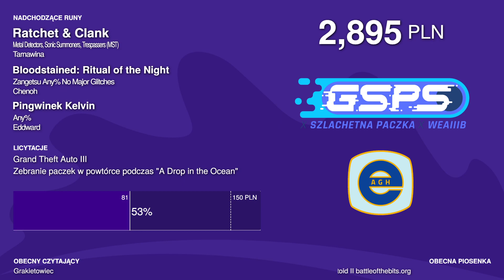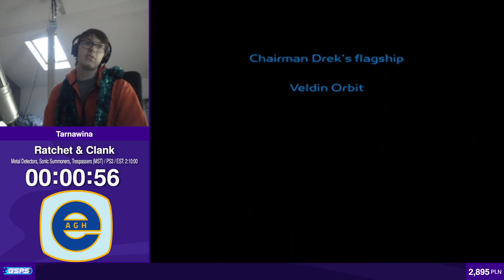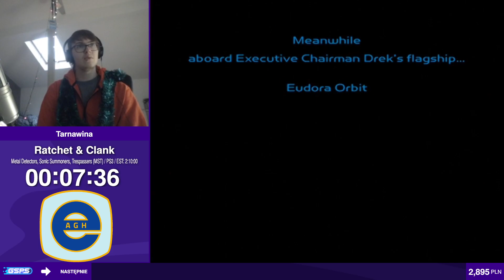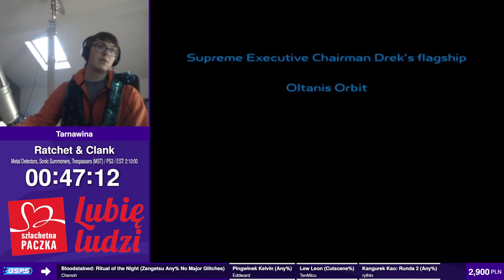GSPS x Szlachetna Paczka - Ratchet & Clank - [MST] - Tarnawina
Koniec przerwy: 5:58

Speedrun z GSPS x Szlachetna Paczka x WEAIiIB - wydarzenia speedrunningowego, które odbyło się w dn. 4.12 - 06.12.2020r. w formie zdalnej, a podczas którego uzbieraliśmy 4805 zł na rzecz zbiórki WEAIiIB AGH na Szlachetną Paczkę!

GSPS to prawdopodobnie pierwsze w Polsce charytatywne wydarzenie speedruningowe, wzorowane na takich eventach jak GDQ czy ESA.